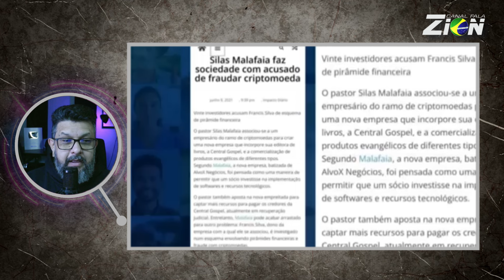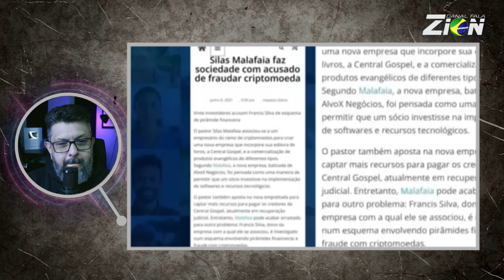PABLO MARÇAL DESAFIA PASTOR SILAS MALAFAI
Pablo Marçal desafia Silas Malafaia, se falar de mim denovo, vou contar muita coisa que sei sobre.